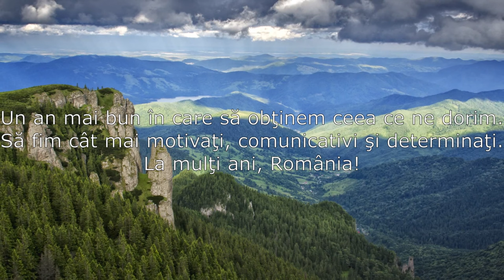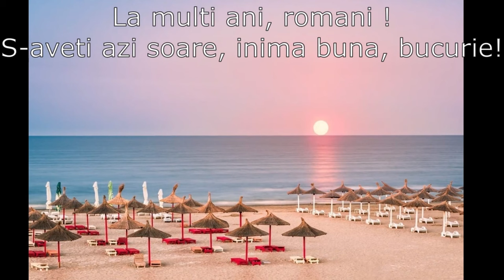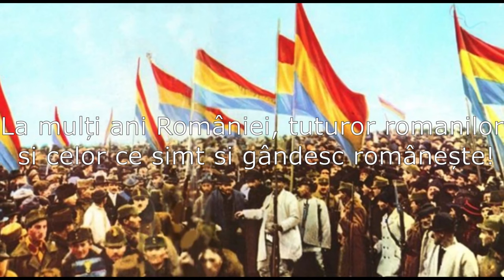1 Decembrie Ziua Nationala a Romaniei. Mesaje si urari. La multi ani romanilor de pretutindeni !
Marea Unire de la 1918

Pe 1 decembrie 1918 a fost convocată, la Alba Iulia, Adunarea Naţională a Românilor, lucrările finalizându-se cu Hotărârea de unire necondiţionată a Transilvaniei cu România, votată în unanimitate. Acest act a avut loc după ce, la data de 27 martie 1918, respectiv 28 noiembrie 1918, organele reprezentative ale Basarabiei şi Bucovinei au votat unirea.

Pe 1 decembrie 1918, se decide astfel în unanimitate unirea Transilvaniei, Crişanei şi Maramureşului cu România, dar cu păstrarea unei autonomii locale, pe baze democratice, cu egalitate între naţionalităţi şi religii.

"Adunarea Naţională a poporului român din Transilvania, Banat şi părţile ungurene a primit rezoluţiunea prezentată prin Vasile Goldiş în întregimea ei şi astfel unirea acestei provincii româneşti cu ţara mamă este pentru toate veacurile decisă", anunţa Gheorghe Pop de Băseşti, preşedintele Marii Adunări.

La Alba Iulia, aşa cum a fost şi la Cernăuţi, la 28 noiembrie, a fost o adunare a tuturor românilor din Austro-Ungaria. Tot aici, la Alba Iulia, se constituie Marele Consiliu Naţional Român, care este format din 200 de membri aleşi şi încă 50 cooptaţi. În următoarea zi, Consiliul numeşte un guvern provizoriu, numit Consiliul Dirigent al Transilvaniei, care îl are în frunte pe Iuliu Maniu. La 11 decembrie se ratifică Marea Unire de către Guvernul României, iar declaraţia de la Alba Iulia este înmânată regelui Ferdinand.